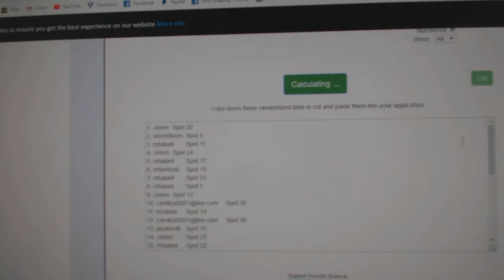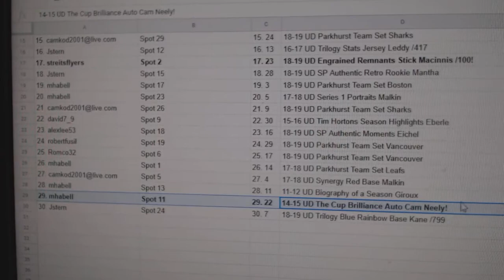C&C High End Ovechkin Chancer Hockey Break - C&C GB #10,127